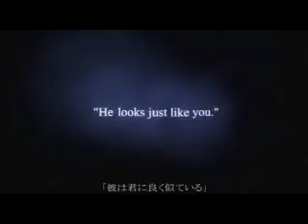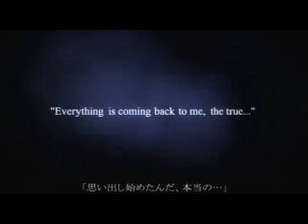KH deep dive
KH: FM secret ending.